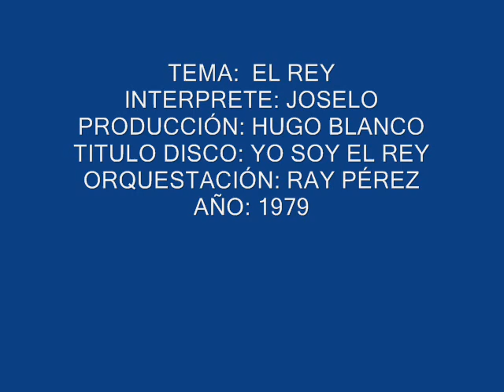EL REY - JOSELO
ESTE LP DE JOSELO PUBLICADO EN EL AÑO 1979 FUE RESPALDADO POR LA ORQUESTA DE RAY PEREZ, UN TEMA HUMORISTICO CON ARREGLOS SALSEADOS...